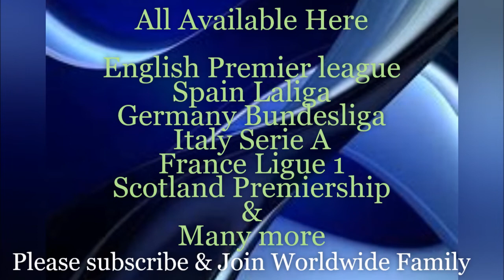Montpellier vs Lyon PREDICTION | Nice vs Marseille | Lille vs St Etienne | 2019 France Ligue 1